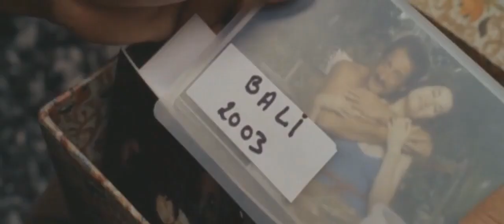" A BAFFOS " (trailer)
TWOW ( doppiaggi in sardo )